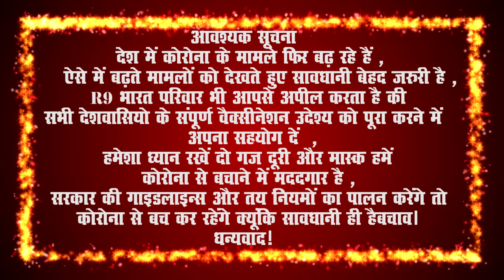डॉक्टर शेरा भैया प्रधान कल्याणपुर.............शुभकामना सन्देश ..........@FastUpdate